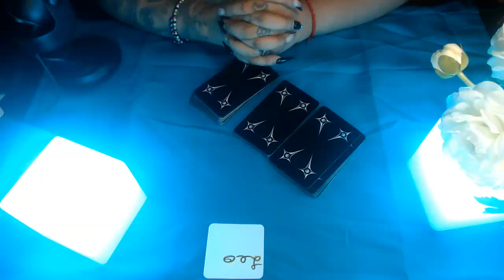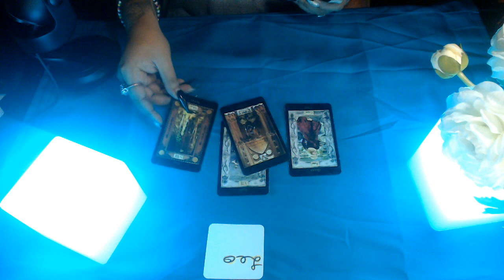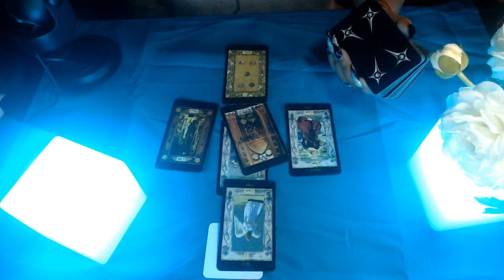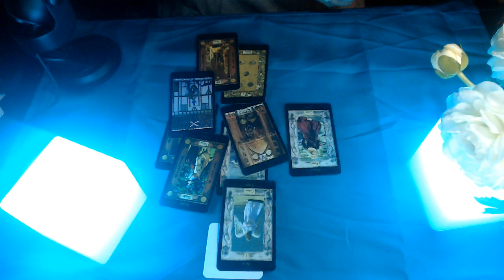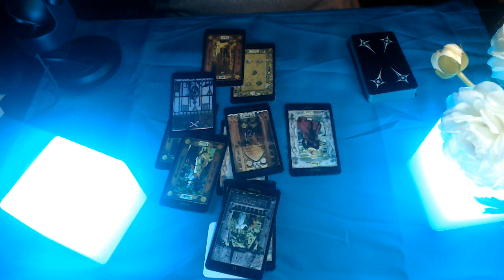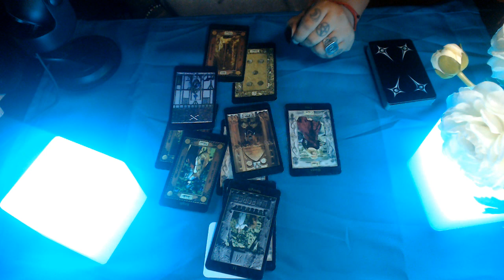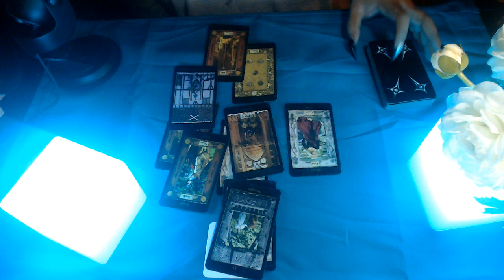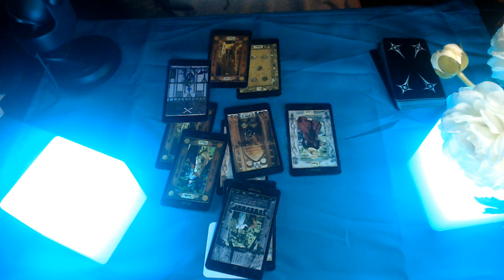Leo June 2020 "Make Sure Not To Go Back To A Toxic Situation"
Hello my lovelies here is the monthly tarot reading for all zodiac signs for June 2020 lets see what spirit has to say for the  month of June  Hope you guys are staying safe and your family as well enjoy!

3 Card Reading
30 Min Reading
1 Hr Reading